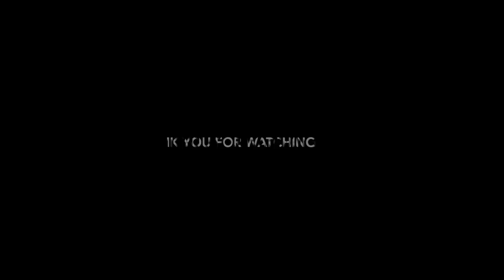Comparing 3 different Grishko pointe shoes ( Stream Point , 2007 Pro-flex , Dream pointe 2007 )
I don't know where the music is .. it did have one ..